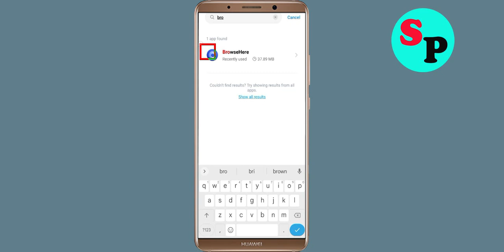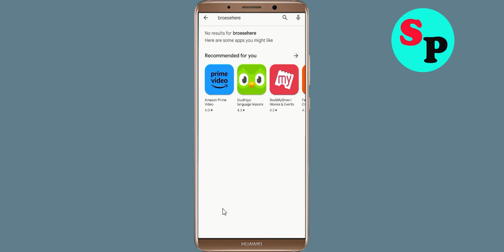Fix TV Web Browser App Keeps Crashing issue in Android - TV Web Browser App Crash Error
Hello Friends today, In this video section, i will show you how to fix How To Fix TV Web Browser App TV Web Browser App, Fix TV Web Browser App Retry Problem Problem Android & Ios - TV Web Browser App Crash Issue. If you are facing same problem in your android mobile phone then it will help you to get rid of this problem solved.